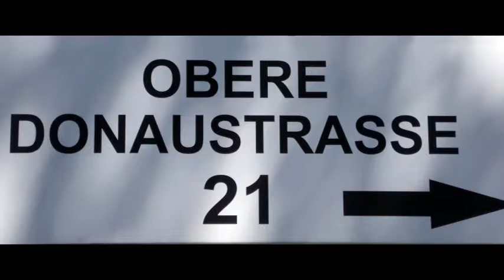Obere Donaustraße 21 - 29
Häuser in der Obere Donaustraße 21 - 29